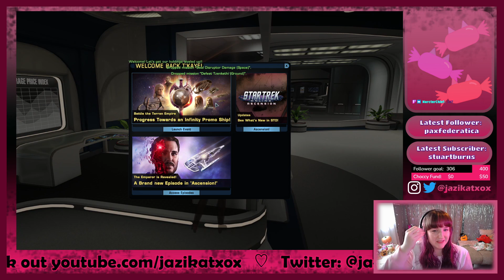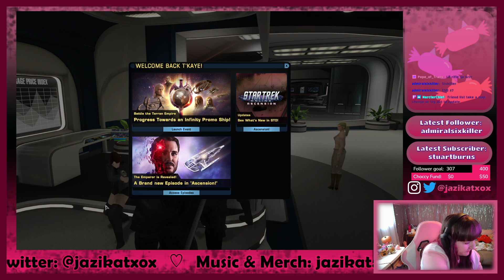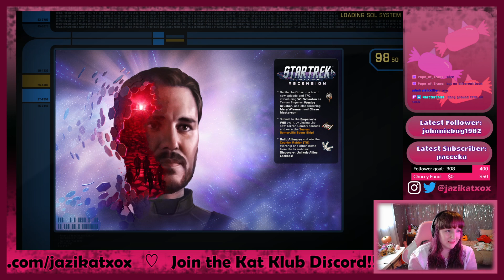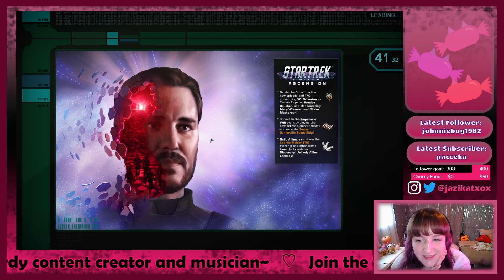Back From The Dead | Star Trek Online [Fed] | Jazi Kat VOD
Main content starts @ 4:25